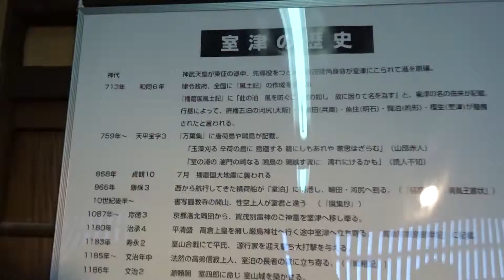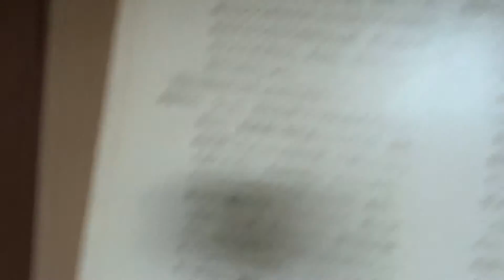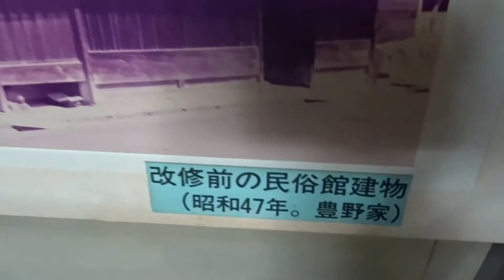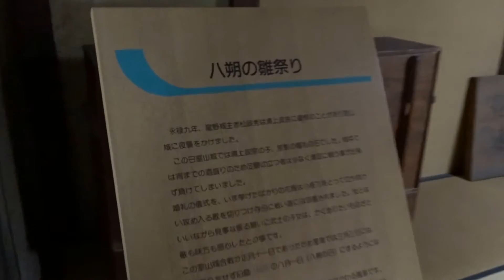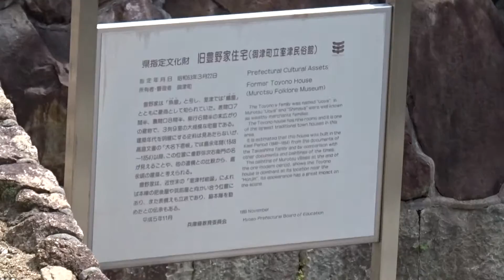室津民俗館 たつの市 兵庫